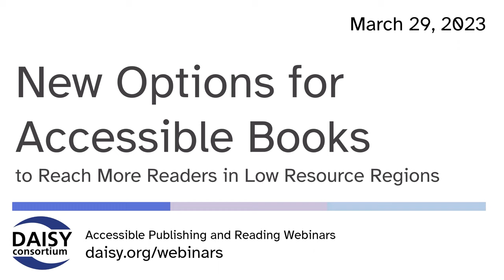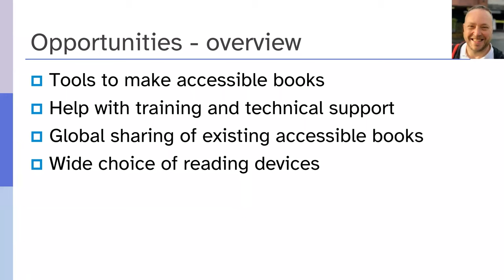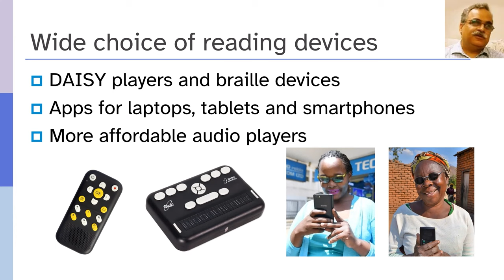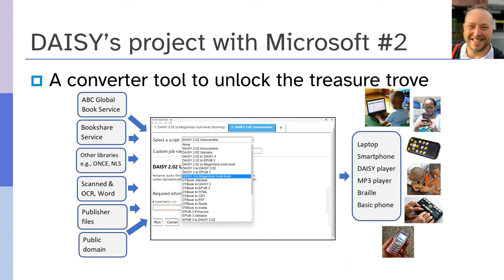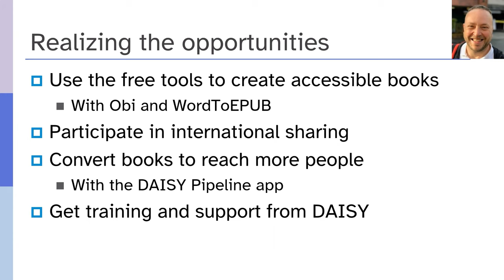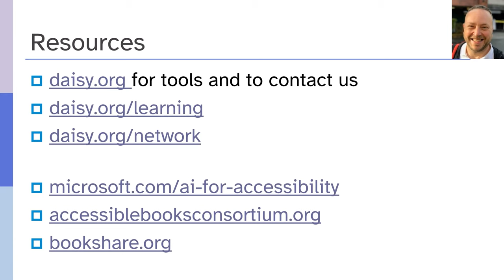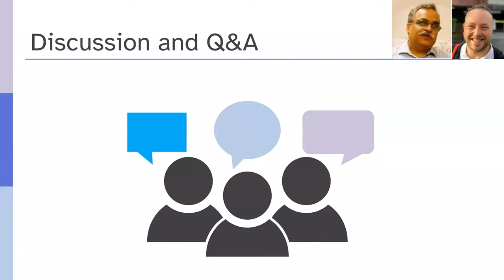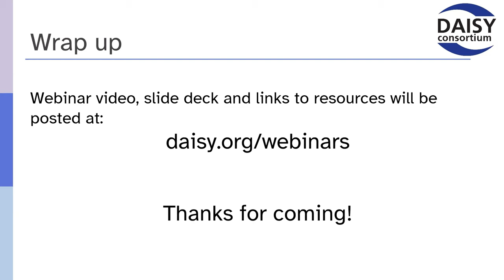New Options for Accessible Books for Reader in Low Resource Areas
In this webinar our panel of experts share news from low resource regions of the world, including challenges, opportunities, solutions and resources. The webinar also highlights the latest news from projects exploring new ways to deliver accessible books to parts of the world with very limited access to resources.